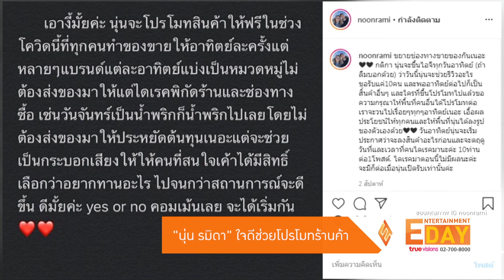"นุ่น รมิดา" ใจดีช่วยโปรโมทร้านค้า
Entertainment Day_170563

เป็นอีกหนึ่งสาวใจบุญในช่วงวิกฤติแบบนี้จริงๆ สำหรับ นุ่น รมิดา ที่ก่อนหน้านี้เพิ่งจะรวบรวมเงินซื้อข้าวสารส่งให้กับชาวบ้านที่เดือดร้อนในจังหวัดชัยภูมิบ้านเกิดตัวเอง ล่าสุดก็เห็นใจพ่อค้าแม่ค้าออนไลน์ เลยขอเป็นหนึ่งช่องทางช่วยเหลือ เปิดรับร้านค้าจำนวน 30 ร้าน ให้ส่งรายละเอียดพร้อมรูปภาพสินค้ามาทางไดเร็คไอจี แล้วเจ้าตัวจะโพสต์รูปให้แบบเท่าเทียมกัน พร้อมเผยว่าที่ทำแบบนี้เพราะอยากช่วยเหลือ จริงๆ แต่ไม่อยากให้ร้านค้าส่งอาหารมา เพราะตอนนี้น้ำหนักเริ่มจะขึ้นแล้วจ้า